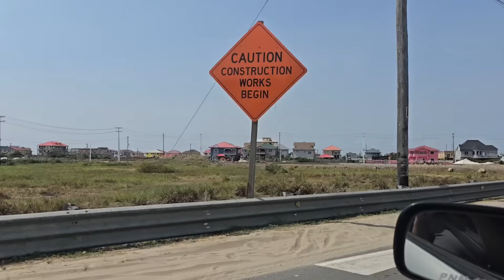driving through Patentia to vreed en hoop Guyana 🇬🇾